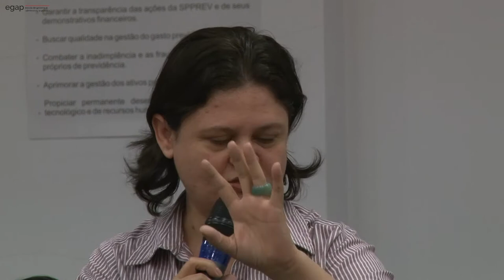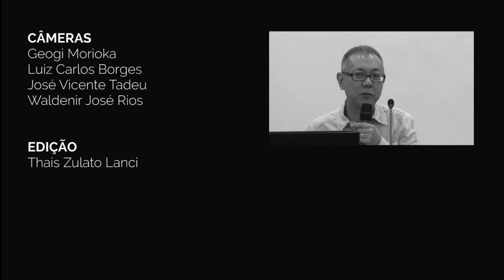Saúde do trabalhador, diálogo com a platéia [bloco 2]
Objetivo: Apresentar as informações sobre as perícias médicas realizadas no departamento e, analisar o que isso significa para o trabalhador, para o gestor e para o trabalho desenvolvido na esfera pública estadual.
O impacto das doenças identificadas pelo DPME nos servidores públicos estaduais e suas consequências para o trabalho e para o trabalhador.